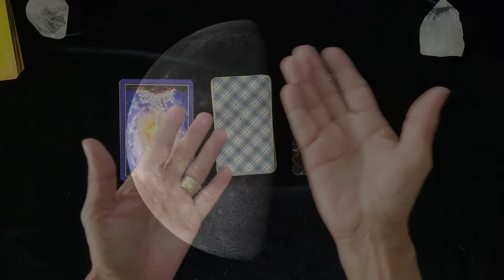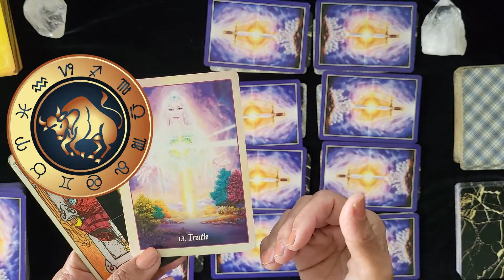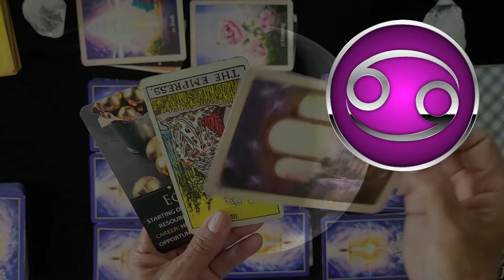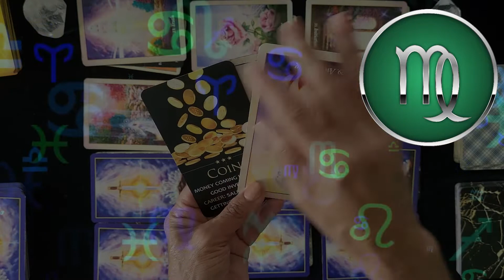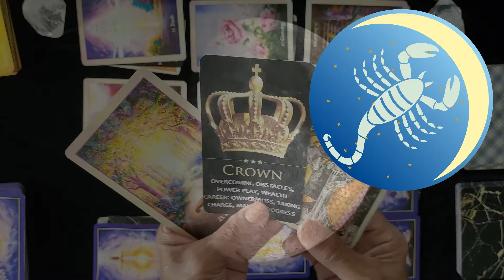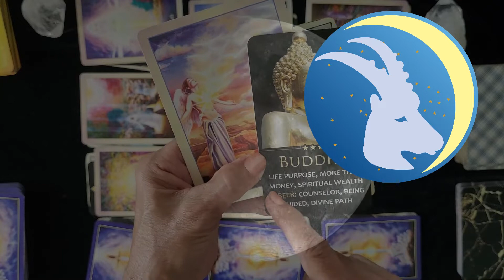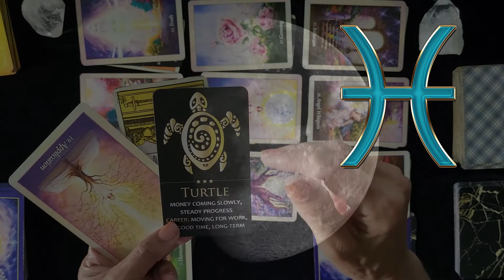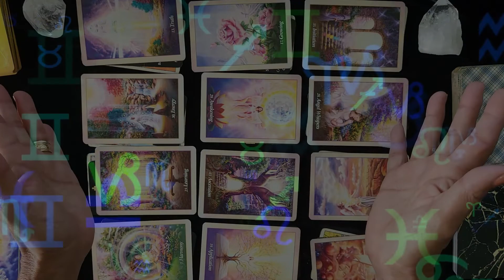Full 🌕Moon Tarot Storytelling Message MAY ✨ ALL ✨Zodiac SIGNS in Scorpio♏ Flow of Abundance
What a doozy and whammy! Lunar Eclipse for this Flower FullMoon in Scorpio tarot reading is showing showers of abundance, wealth and cash flow.  Join me as I spin the zodiac wheel for all signs.  Lots of interesting messages for ALL SIGNS as you step into this months Flower Moon.

Tarot Storytelling messages are timeless, perhaps this video found you.
INTRO 0:00
TAURUS full moon message 4:27
GEMINI full moon message  6:55
CANCER full moon message  8:54
LEO full moon message  11:56
VIRGO full moon message 14:42
LIBRA full moon message  16:30
SCORPIO full moon message  19:21
SAGITTARIUS full moon message 21:22
CAPRICORN full moon message 24:10
AQUARIUS full moon message  26:40
PISCES full moon message 28:30
ARIES full moon message 32:02
COLLECTIVE full moon message 34:07

• Oracles of the Angels - Duguay
• Archangel Gabriel Oracle Cards

🧡XOXO
🌼Daisy